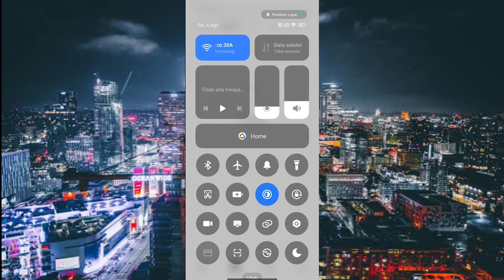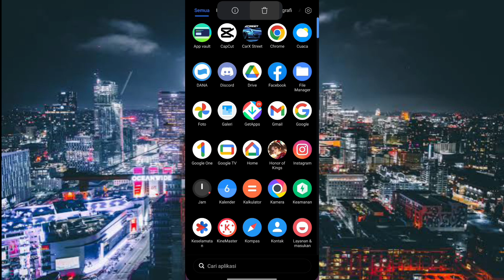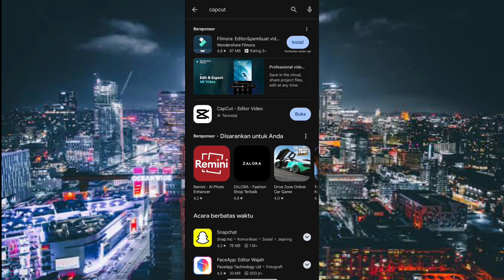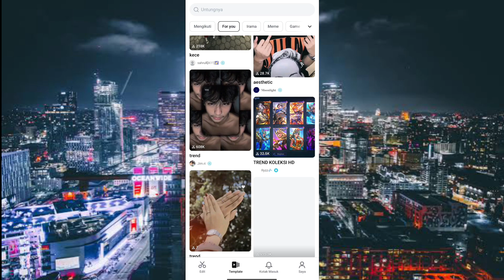CARA MENGATASI CAPCUT TIDAK ADA KONEKSI INTERNET TERBARU 2024